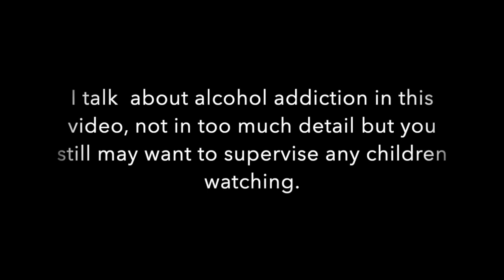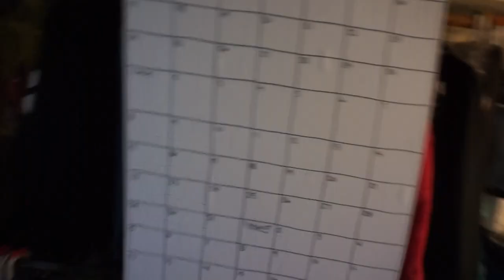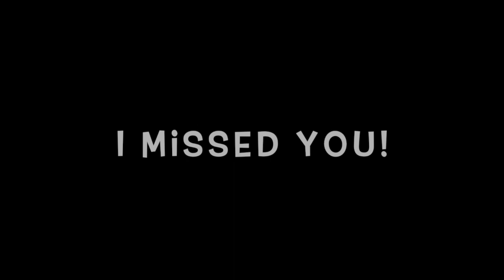LIFE UPDATE!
Hey Fam!
I know it's been a super long time since I've uploaded a video and I'm so sorry for that. I'm back and in full affect though ya'll!

I hope you enjoy this little update. I'm super excited to be taking you along with me on my fitness and nutrition journey and I hope I can be a friendly and supportive space for you to feel connected.

Love, Alex
a.k.a. GratefulDrake